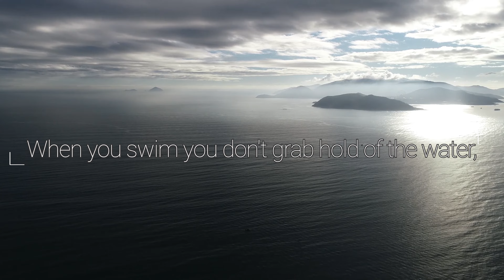Learning to Swim: Why Trusting Yourself Is The Key To Success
Ever wonder why trusting yourself is the key to success. In today's quote of inspiration Alan Watts shows us to relax, let go, and trust in your ability to advance confidently in the direction of your dreams.